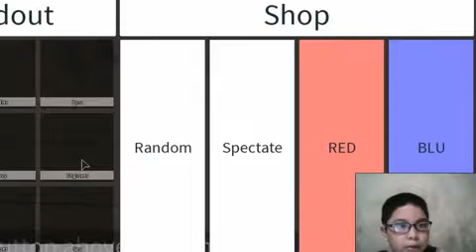team fortress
cristhanlife vblogs

AND

 jocrisann17 roblox